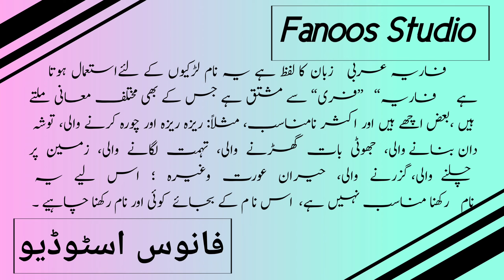Fariya Name Meaning In Urdu Hindi | Fariya Naam Ka Matlab | Girl's Islamic Names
January  2024

Video No :-

Note:
Fariya Name Meaning In Urdu | Fariya Naam Ka Matlab | Fariya Naam Ke Mayna

فاریہ نام کا مطلب

Cover Topic :-
Fariya naam ka matlab
Fariya naam ke mahine
Fariya naam
Fariya naam ki ladki
Fariya naam ka status
Fariya naam ke status
Fariya naam ki video
Fariya naam ka matlab kya hai
Fariya naam ke mane kya hai
Fariya naam ki shayari
Fariya name status
Fariya name meaning
Fariya name meaning in urdu
Fariya name whatsapp status
Fariya name ka matlab
Fariya name dp

Fariya Name meaning in Hindi
Fariya Naam Ke Mayne
Fariya Islamic Baby Name Meaning In Urdu
The Meaning Of Fariya
Fariya Muslim Name Meaning In Urdu
Fariya Islamic Name Meaning In Urdu
Fariya naam ki  Mazid tafseel

اسلامی نام
فاریہ نام کے معنی
فاریہ کا مطلب
اسم فاریہ
فاریہ نام میں چھپے حیرت انگیز راز
معنى اسم فاریہ في الاسلام
 फारिया नाम मीनिंग इन उर्दू
 फारिया नाम का मतलब
  फारिया  मीनिंग इन उर्दू
Fariya baby name
Fariya islamic name

Fariya Name Meaning In English
Fariya Name Meaning In arabic
Fariya Name Meaning In quran
Fariya naam ka matlab kya hota hai
Fariya Name Ke Mayne
Fariya Name Meaning In Urdu Islamic Baby Name
Fariya meaning
Fariya Naam meaning
Fariya meaning in urdu
Fariya meaning in hind
Fariya ke Mana
Fariya ke mana
Fariya name meaning
meaning of Fariya  in urdu
Fariya muslim name meaning
Fariya naam ki dilchasp khoobian
Fariya
Bacchi ka naam Fariya hai
meaning Fariya naam

unique names
pretty Names
Pakistani Girls Name
Fancy Names